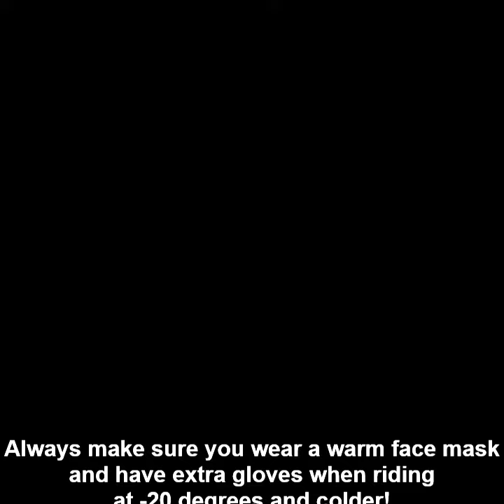New Year's Eve 2020 Snowmobile Ride At -23 Below!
Test riding the SkiDoo Tundra Extreme at below -20 temperatures.  My brother and I clocked in -23 degrees at the valley of Goldstream Creek while doing a 10mile test run in these temps.  Enjoy the New Year's Eve Holiday.  Have some hot Moose soup and wine!